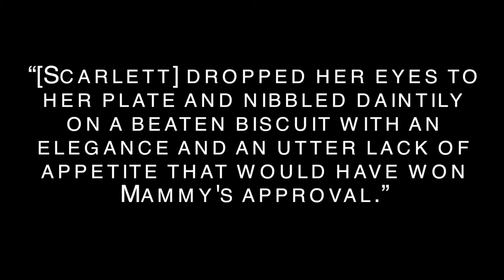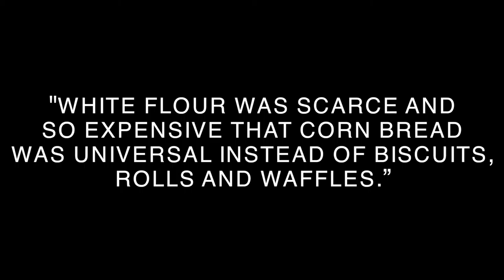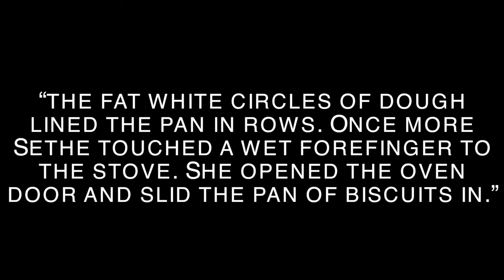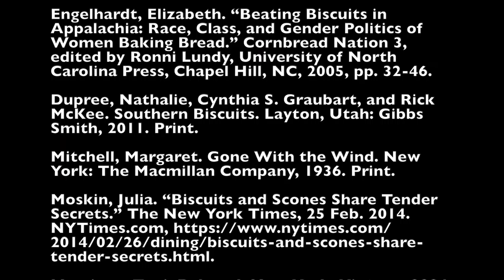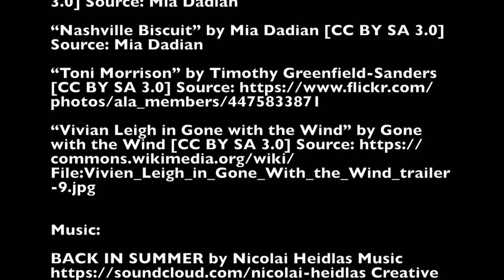Biscuits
Mia Dadian and Carolyn Schweitz
Food in Literature - Spring 2018
Dr. Erica Abrams Locklear